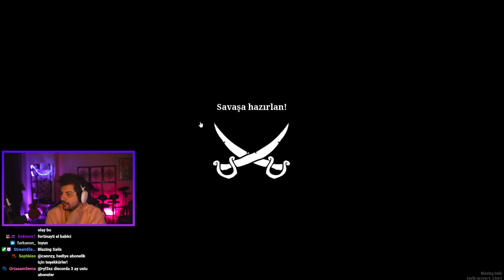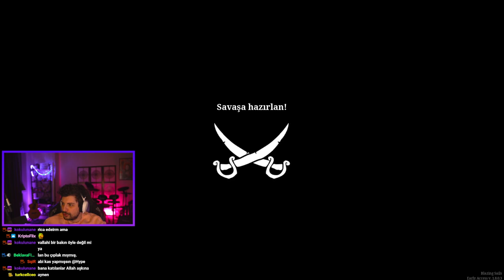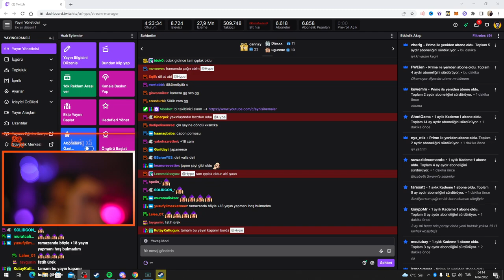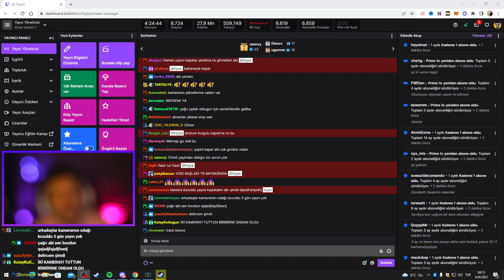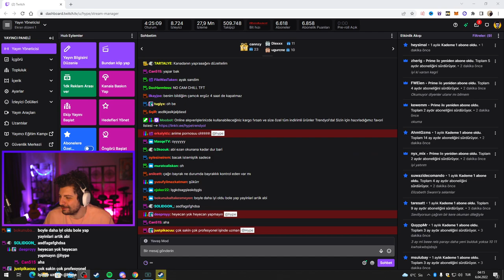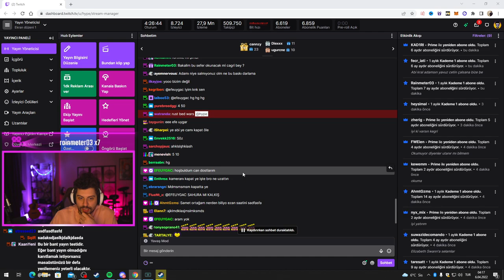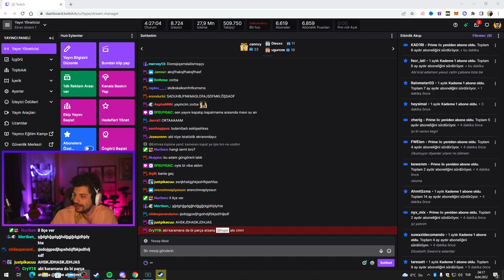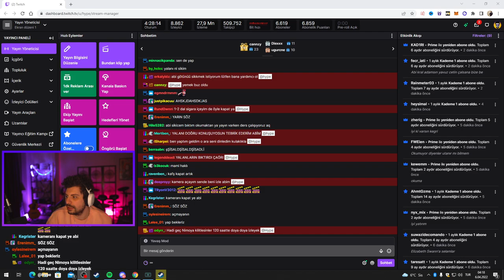HYPE | KATMAN EKİBİ İLE BLAZİNG SAİLS OYNUYOR! #2